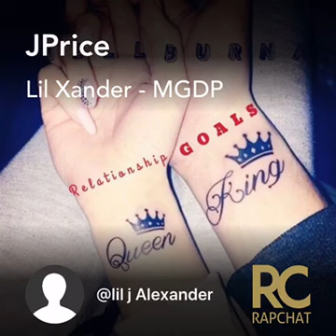J Xander -MGDP (my girl don’t play)official song